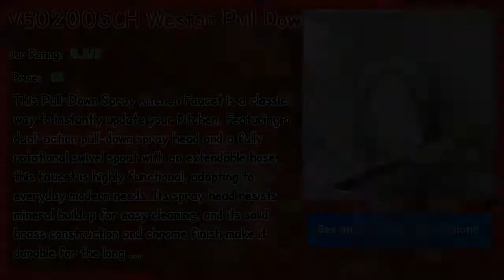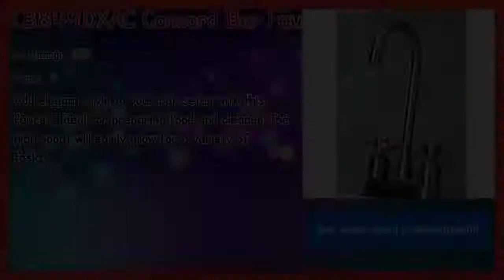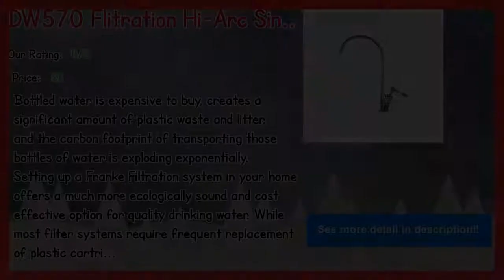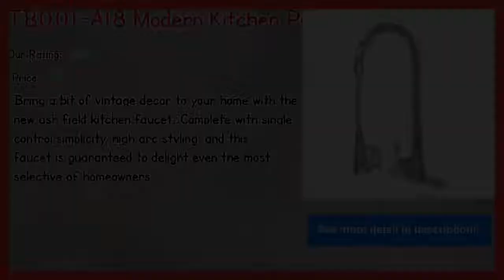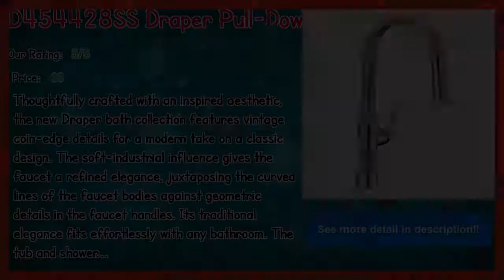Top 10 Moen Kitchen Faucets Reviews Reviews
__ VG02005CH Weston Pull Down Single Handle Kitchen Faucet with Optional Soap Dispenser

__ U.4711EB-2 Perrin And Rowe Single Hole Bar Faucet with Double Lever Handles

Our complete review, including our selection for the year's best Moen Kitchen Faucets Reviews, is exclusively available on Spyer Home Decor.